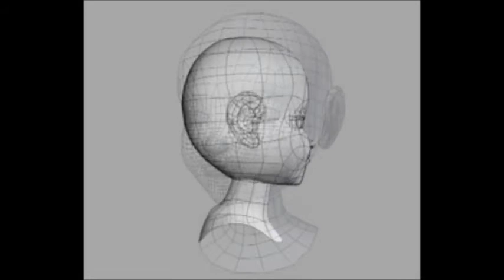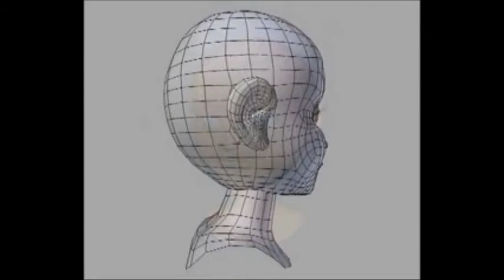DJS Amature 3D Character Demo Reel.wmv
These are the many characters I have made since I started using Blender in 2009, Enjoy.